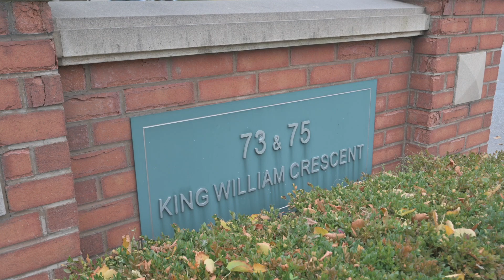75 KING WILLIAM CRES, UNIT 906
Nestled in Richmond Hill's sought-after Langstaff area, this turnkey suite offers an extraordinary living experience. Lovingly maintained and newly painted, this spacious suite in the sought-after 'Miracle at Yonge' offers approx. 700 sq. ft. of thoughtfully laid-out space. It boasts laminate and tile flooring throughout, a bright primary suite complete with a walk-in closet and a large window. An additional den/nursery/office adds flexibility. The combined Living/Dining offers a walk-out balcony with sweeping unobstructed views - idyllic sunsets as far as you can see. The kitchen features a chef-friendly layout with granite countertops and Stainless Steel appliances. Cozy up to the breakfast bar and enjoy your culinary creations! A front-loading Whirlpool W/D included. 1 parking spot and 1 locker. This building is replete with luxurious amenities, including gym, sauna, concierge, party room, and ample visitor parking. Enjoy the best of this in-demand area! EXTRAS Pre-installed Organization System in W/I closet. Walking Distance To Go-Train, Transit, Shopping, Theater, Schools & Yonge St. Professionally Painted (